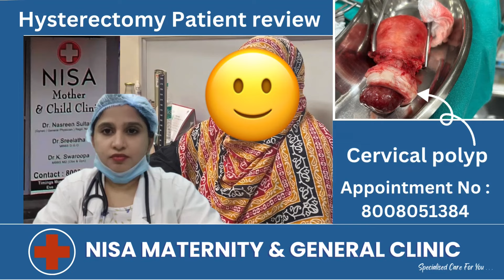Patient Review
In this YouTube video, Dr. Nasreen Sultana shares the success story of a patient who underwent a hysterectomy for cervical polyps. The patient's experience is highlighted, showcasing their happiness and satisfaction upon being discharged.